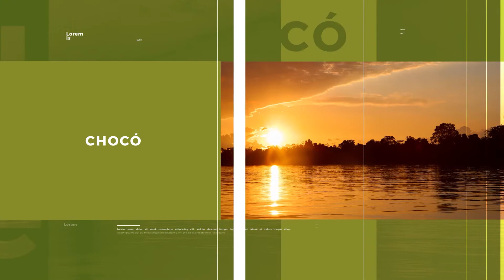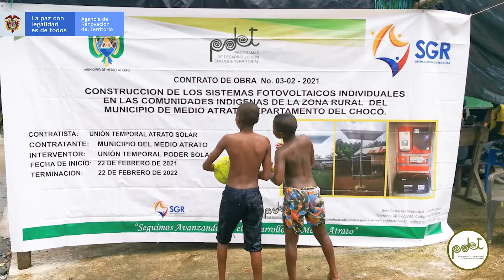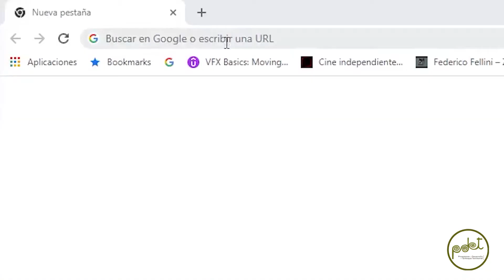Misión Rural #33 - Los PDET siguen impulsando la producción campesina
_*Misión Rural No. 33*_

Aquí está un nuevo capítulo de Misión Rural, donde puedes conocer los avances en la implementación de los Programas de Desarrollo con Enfoque Territorial PDET.

🐝 El PDET impulsa la producción de miel en el Bajo Cauca Antioqueño

📠 Entregamos insumos tecnológicos e inmobiliarios en Arauca

🌀 Se llevó a cabo el encuentro de Grupos Motor en el Catatumbo

💡 Colocamos primera piedra de proyecto con paneles solares en Chocó

🔍 La ART presenta el visor de inversiones PDET